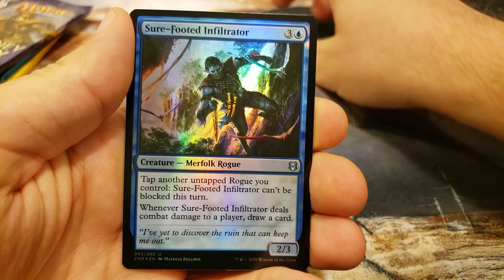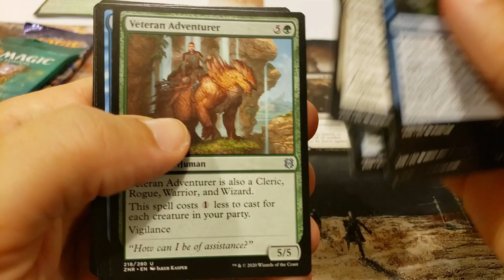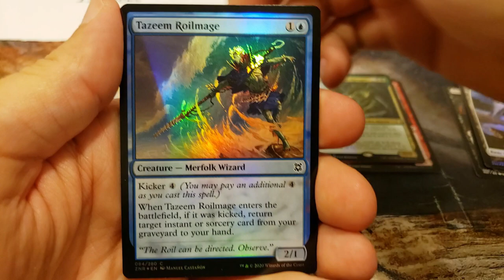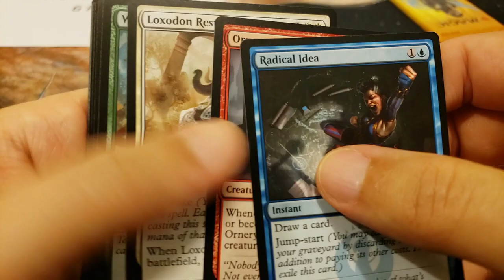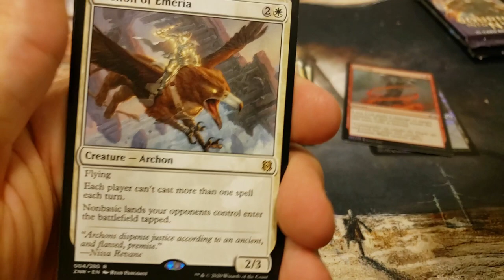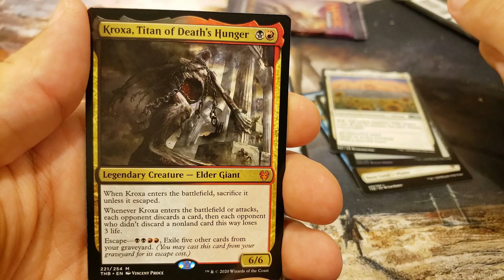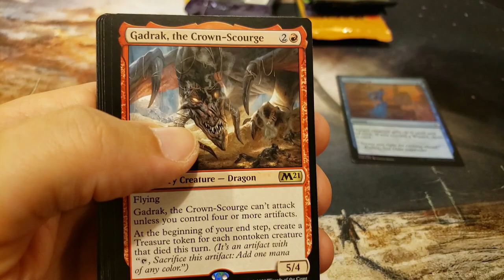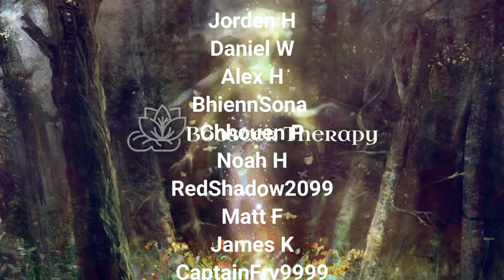257 Packs of PURE CHAOS!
We bust open 257 Packs of Chaos fun for the patrons!  Come join us for some sweet hits